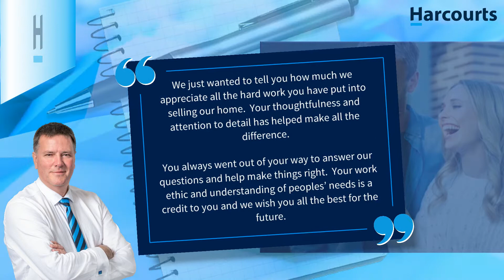Client Testimonial 1/12 Neeve Rd, Taradale, Napier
I strive to give my clients the best experience I can when either selling their home or finding a home for them. I really appreciate it when a client wants to share their experience.

The expired listing can be viewed at harcourts.co.nz/NA6468. (The photos are displayed at lower resolution once expired for storage purposes)

Listing description: Motivated vendors need to move. If you are first home buyers, a professional couple or are retiring, this home is a must to check out in one of Taradale's most desirable streets. With the classic white picket fence surrounding the established private native garden out front and on into the feature wooden flooring of the living areas, this home is sure to please. The open plan kitchen and dining room leads to a formal lounge, all of which receive the sun during the day. Boasting two generous double bedrooms, this delightful home will attract you with its natural charm. There is an integral single car garage plus outside area to park up to three cars off the street. With just a 2-3 minute walk to public transport or a 5 minute walk to the Taradale town centre and zoned for Taradale Primary School, yes, location is the key. This could be a positive move for you in 2018 - don't miss out so enquire early!